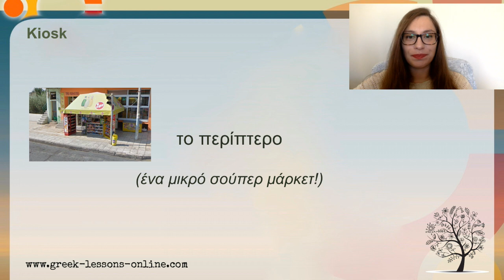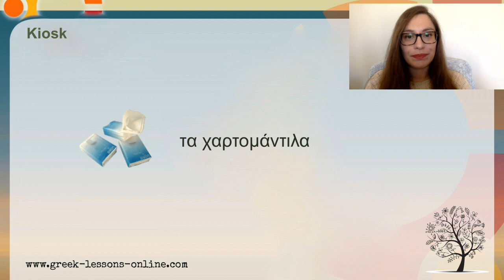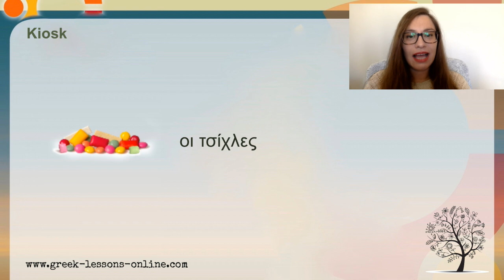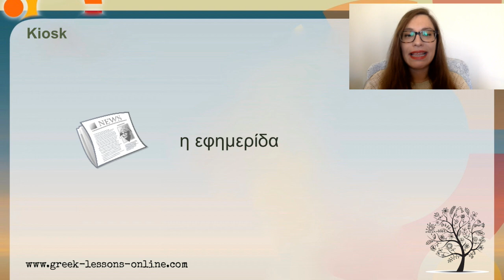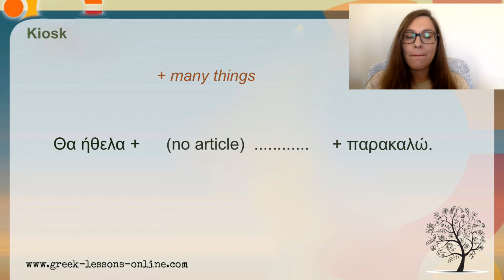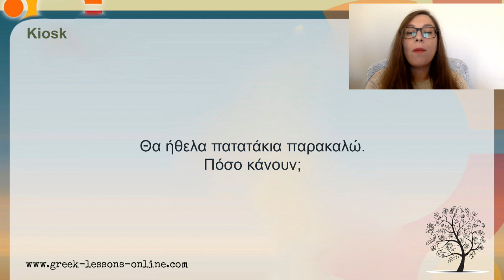Greek Online Lessons | A1-A2 | Kiosk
Every bit of support helps me create more content for you, and I truly appreciate it! 🇬🇷